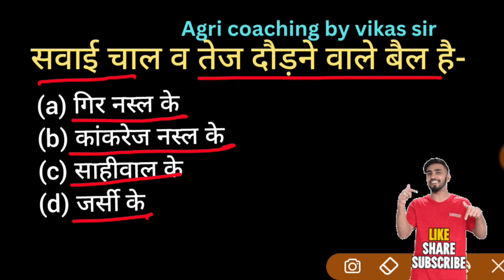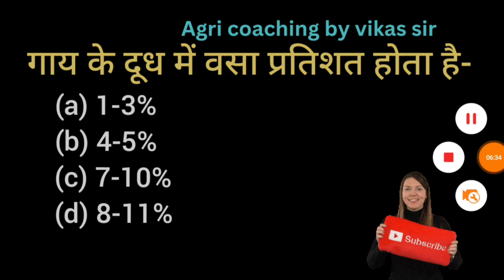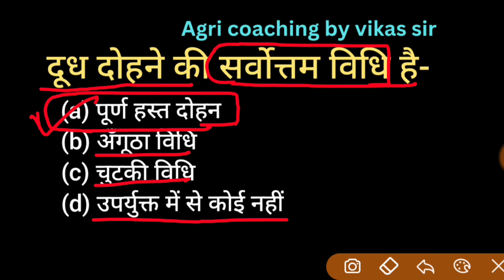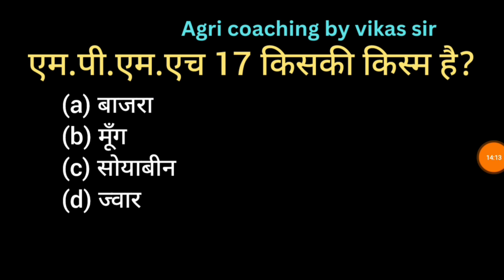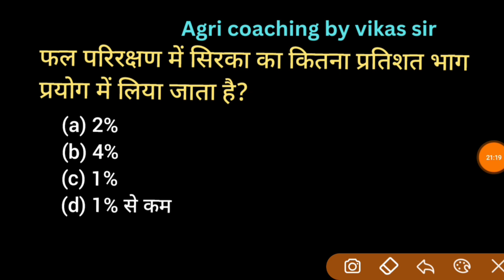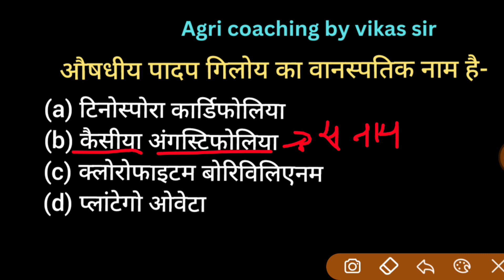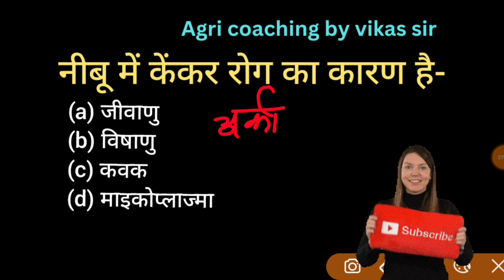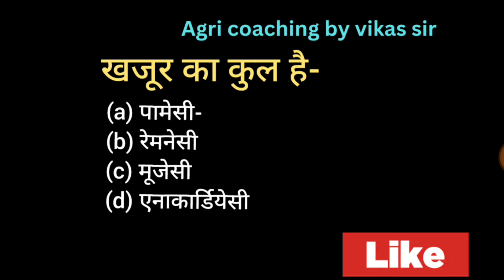UPSSSC AG TA + Can Supervisor + UP TGT, PGT New Vacancy 2023 | कृषि भाग- 5 परीक्षा में छपने वाले Mcq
AGTA
agta
UPSSSC AG TA + Can Supervisor + UP TGT, PGT New Vacancy 2023 | कृषि भाग-01 परीक्षा में छपने वाले Mcq
agriculture
upsssc_ta
Upsssc_can_super
TGT/PGT
कृषि_प्रैक्टिस _सेट
Agriculture
Agriculture
Agri
Pgt_agricuture
upsssc
UPSSSC
PGT AGRICULTURE
TGT AGRICULTURE
TGT PGT 2022
tgt , pgt
tgt agriculture ,
Agriculture_Ta
TGT
PGT
AGRICULTURE TGT